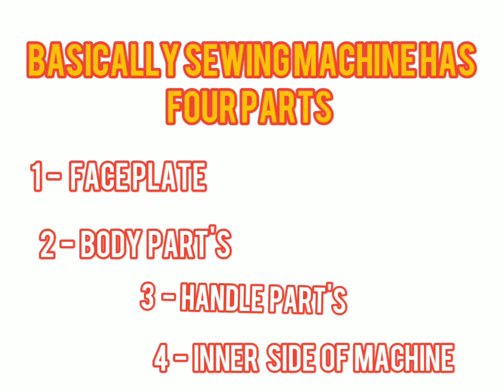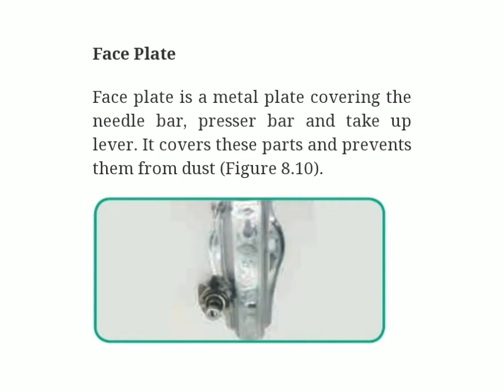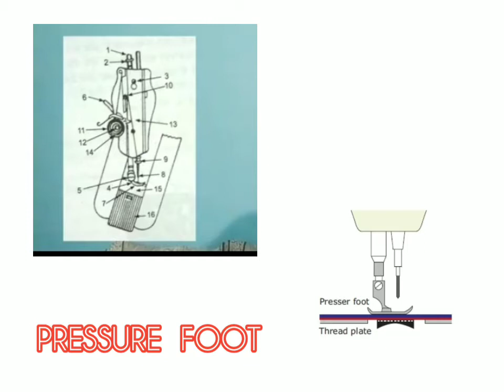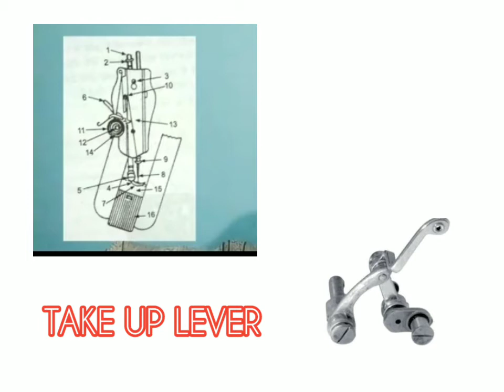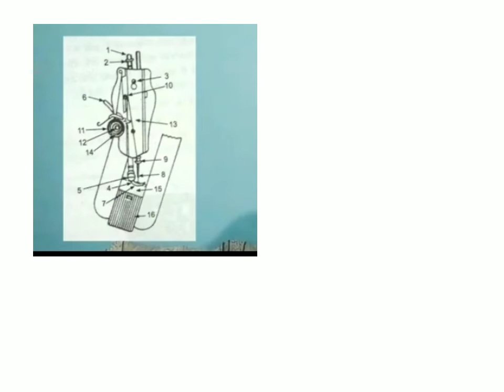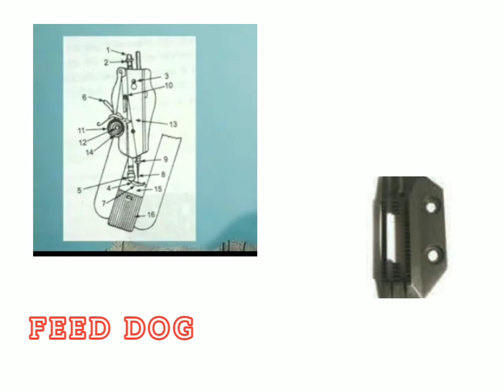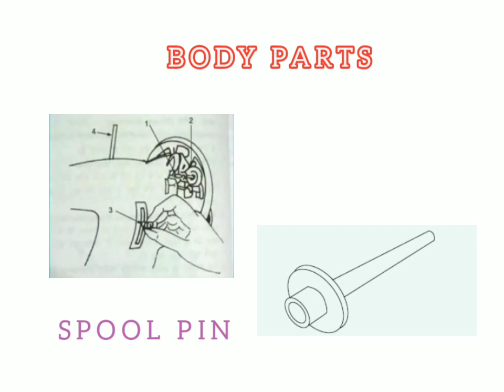BASIC SEWING MACHINE PARTS & THEIR FUNCTIONS|| सिलाई मशीन पार्ट्स || PART - 1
BASIC SEWING MACHINE PARTS & THEIR FUNCTIONS || NAME & FUNCTIONS OF SEWING MACHINE || PARTS OF SEWING MACHINE FOR BEGINNERS|| LEARN EASILY